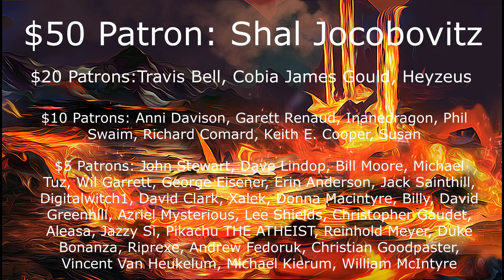5 Scientific Discoveries That Saved Millions of Lives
So much of what we see and hear in our media is negative. Sometimes it seems as if the world is falling apart around us, especially if you spend a lot of time on YouTube where sensationalism is king.

However, we are actually surrounded by a lot of progress as well.
Today I wanted to celebrate some of the incredible achievements that so often get overlooked, and the people who contributed to those achievements.

Today I wanted to share with you five scientific discoveries that have saved millions of lives.